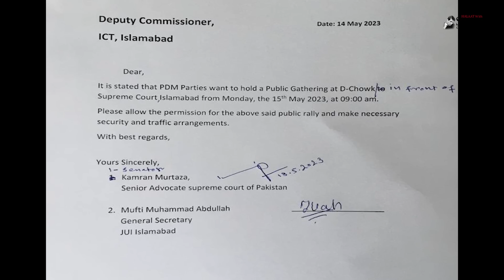Bandial Ka Astifa,Ik Ka Court Martial?Judge K Betay K Walima Nae Kahani Khol Di,Koi Bushra Ko Bachao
بندیال کا استعفا،عمران کا کورٹ مارشل؟ جج کے بیٹے کے ولیمے نے کہانی کھول دی،کورکمانڈر پر الزامات کی تفصیلات،بشریٰ کو بچاؤ کی دہائی۔۔۔۔